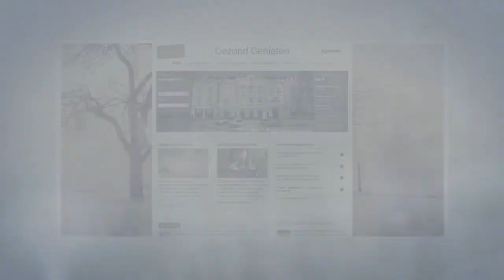Een warme winter in de Achterhoek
Gezond Genieten in de Achterhoek. Kijk op voor een overzicht van arrangementen. Geniet van een warme winter in de mooie Achterhoek.